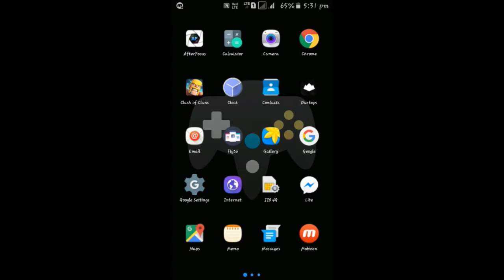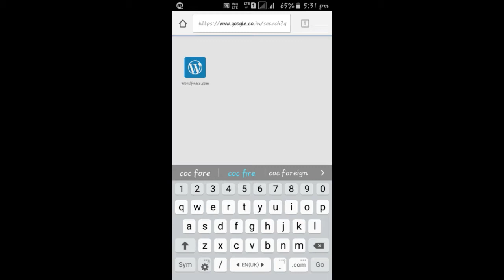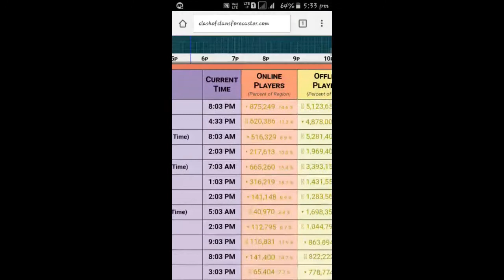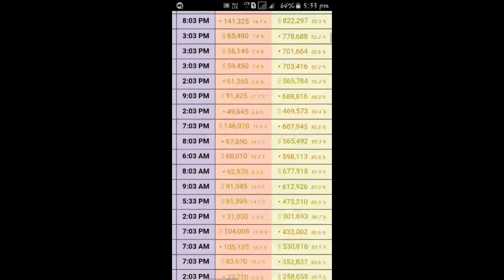Best time to attack in Clash of clans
Guys this is not a fake video..
try this trick.. promote as well as demote yourself to the golden league for the best services